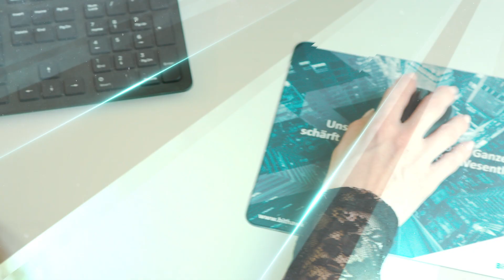BitHawk und HPE sind für uns strategische Partner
Bei der Wahl des Partners war für uns die Servicequalität, Agilität und Technologiekompetenz entscheidend. Das Team von BitHawk bringt diese Eigenschaften mit und hat sie in der gemeinsamen Zusammenarbeit immer wieder bestätigt.